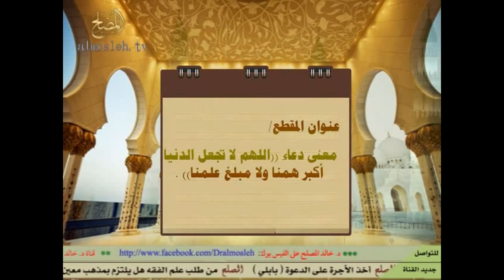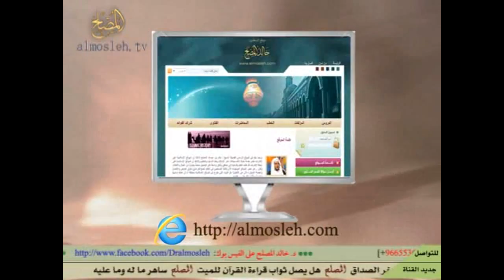معنى دعاء ((اللهم لا تجعل الدنيا أكبر همنا ولا مبلغ علمنا))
جواب فتوى بحلقة في برنامج يستفتونك بقناة الرسالة لفضيلة الأستاذ الدكتور / خالد بن عبد الله المصلح أستاذ الفقه بجامعة القصيم وهذا هو اللقاء السادس والعشرون من شهر  جمادى الآخرة  عام 1434هـ  (26/ 6/ 1434هـ) (6/ 5 / 2013م).